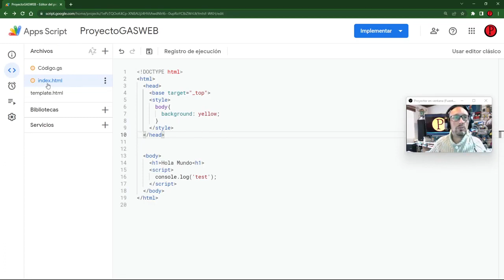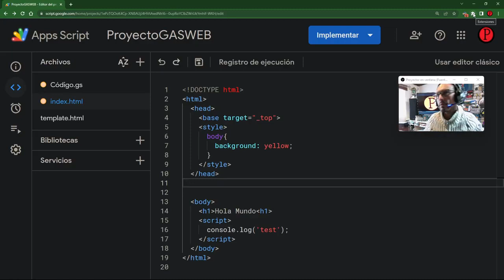Instalación Plugins Chrome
Como Instalar Plugins en Chrome
Plugin Dar Reader